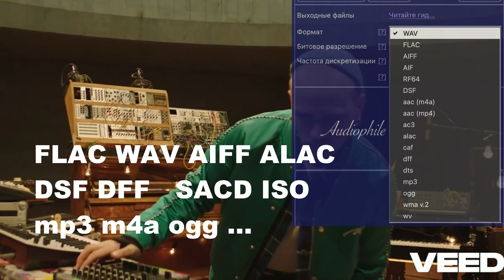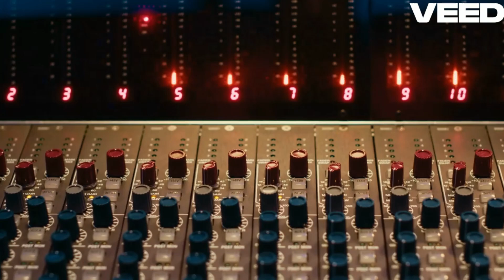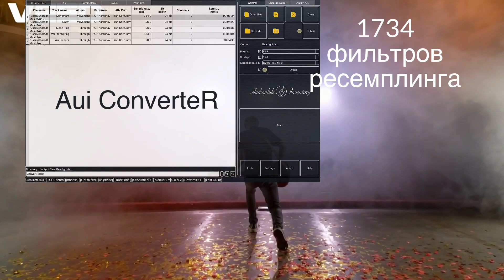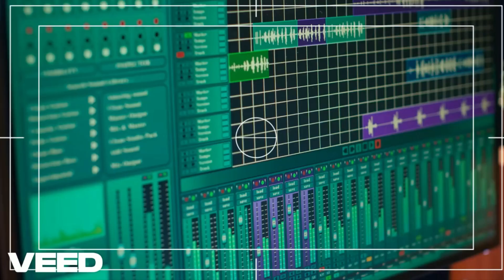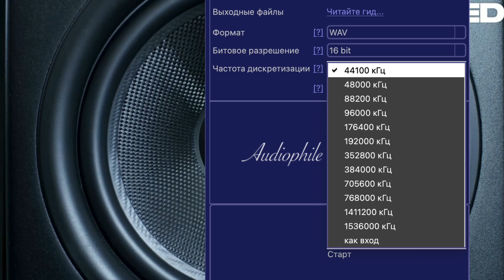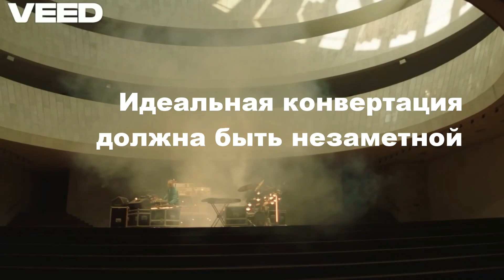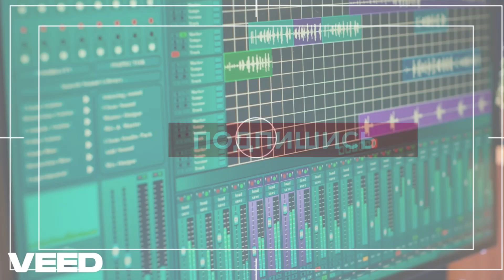Секреты качества звука: Как ТОЧНЕЕ конвертировать Hi-Res аудио?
Обсудим, как конвертация аудио файлов высокого разрешения влияет на качество звука. Почему разные аудио конвертеры дают немного разные результаты по качеству звука? Об их роли в сохранении аудио качества. 🎶 Не пропустите важные детали о hi res music и аудиокачестве!

ℹ️ Видео носит информационный характер и создано разработчиком программ Aui ConverteR и Aui Audio Upscaler для ознакомления пользователей с принципами работы технологии.

📺 Вопросы за рамками ролика и об AuI ConverteR можно задавать в Телеграм-чате
✉️ Для личной переписки по AuI ConverteR и другим вопросам (email, Телеграм-бот)

Тайминг:
00:00 Вступление
01:45 О качестве звука при конвертации
03:17 Технологическая точность и что на практике
05:02 Итоги